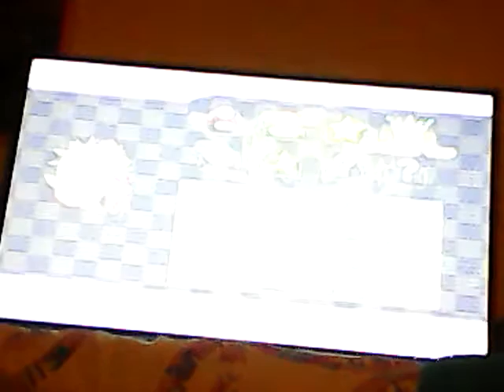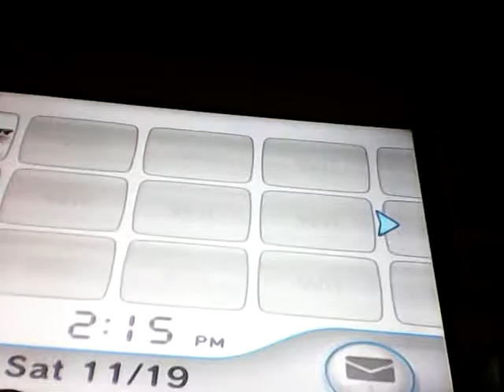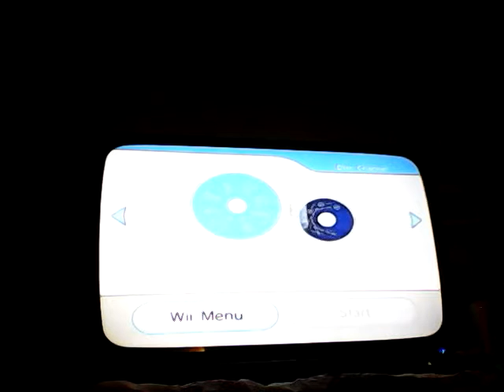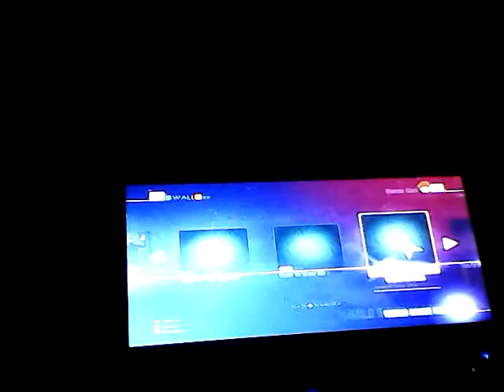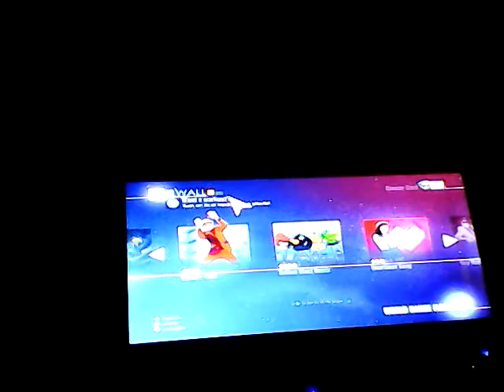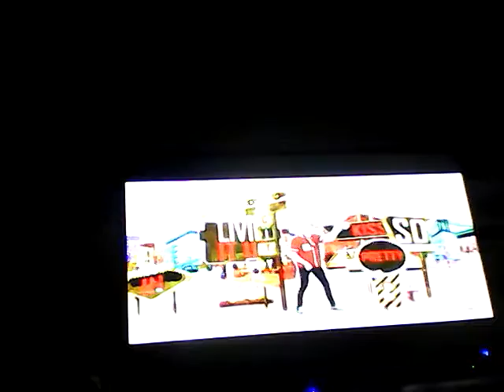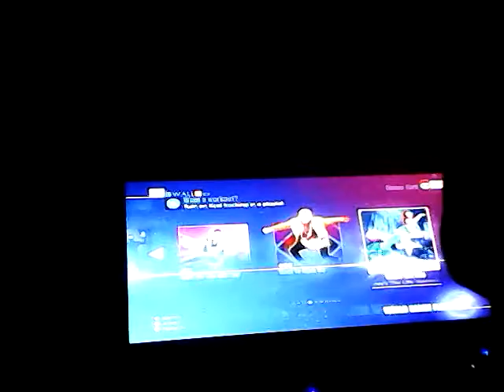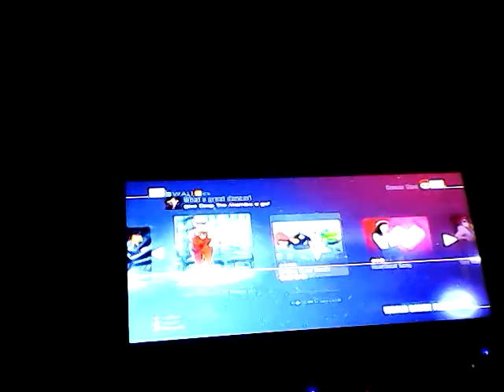Mario Kart + Just Dance